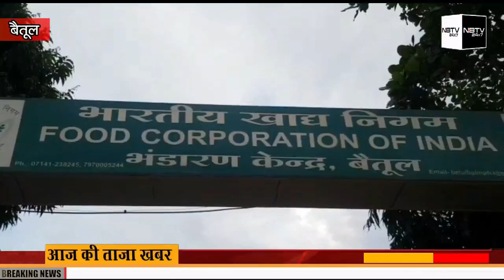सरकारी चना में घोटाला, प्रायवेट गोदाम से निकल रहा फफूंद वाला चना ||NBTV